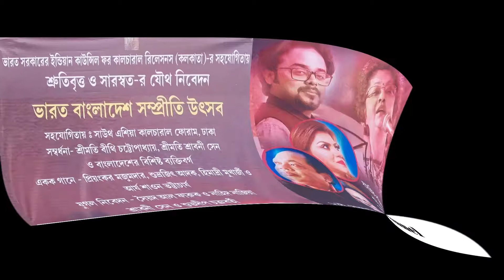আমার নদীর জলে বয়ে | Amar Nodir Jole Boye | হিমাদ্রী মুখার্জী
শিল্পী: হিমাদ্রী মুখার্জী
গান: আমার নদীর জলে বয়ে

ভারত সরকারের ইন্ডিয়ান কাউন্সিল ফর কালচারাল রিলেসনস (কোলকাতার )-র সহযোগিতায়,
শ্রুতিবৃত্ত ও সারস্বত-র যৌথ নিবেদন।
ভারত বাংলাদেশ সম্প্রীতি উৎসব।
সহযোগিতায় : সাউথ এশিয়ান কালচারাল ফোরাম, ঢাকা।
সংবর্ধনা - শ্রীমতি বীথি চট্টোপাধ্যায়, শ্রীমতি শ্রাবনী সেন ও বাংলাদেশের বিশিষ্ট ব্যক্তিবর্গ।

একক গানে - প্রিয়ঙ্কর মজুমদার, শুভ্রজিৎ আদক, হিমাদ্রী মুখার্জী ও আর্য শাওন ভট্রাচার্য।

যুগল নিবেদন - সৈয়দ আল ফারুক ও নাহিদ নাজিয়া।
শ্রাবনী সেন ও শুভদীপ চক্রবর্তী।

তারিখ : ১৬ই ফেব্রুয়ারি, ২০২০.
সময় : বিকেল ৫ টা।
স্থান : আই. সি.সি.আর, কোলকাতা, ইন্ডিয়া।